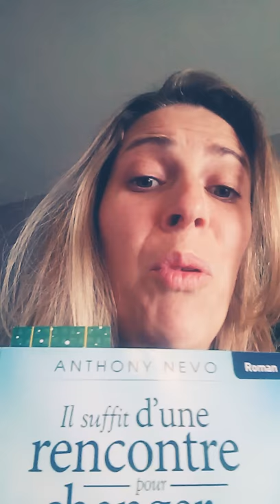Roman : il suffit d'une rencontre pour changer de vie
Voici mon ressenti suite à la lecture du roman de Anthony nevo 📖💗